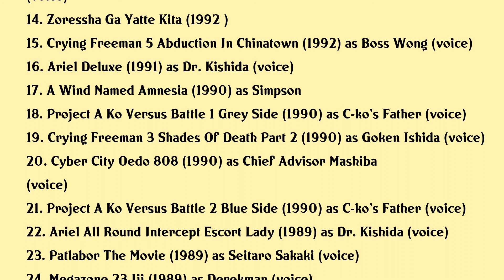Osamu Saka Movies list Osamu Saka| Filmography of Osamu Saka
Osamu Saka Full Movies List Filmography of Osamu Saka

Latest movies of Osamu Saka are:

1. Sss 3d
2. Ghost In The Shell Stand Alone Complex Solid State Society
3. Ghost In The Shell Sac 2nd Gig Individual Eleven
4. Ghost In The Shell Stand Alone Complex The Laughing Man
5. Steamboy
6. Psycho Diver Soul Siren
7. Slayers The Motion Picture
8. Lupin The Third Farewell To Nostradamus
9. Silent Service
10. Sangokushi The Distant Land
11. Patlabor 2 The Movie
12. Ninja Scroll
13. Porco Rosso
14. Zoressha Ga Yatte Kita
15. Crying Freeman 5 Abduction In Chinatown
16. Ariel Deluxe
17. A Wind Named Amnesia
18. Project A Ko Versus Battle 1 Grey Side
19. Crying Freeman 3 Shades Of Death Part 2
20. Cyber City Oedo 808

Complete list of movies acted by Osamu Saka are in this video.

Please Comment down your favorite movie of Osamu Saka